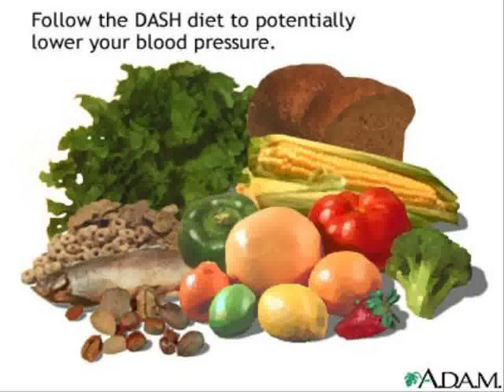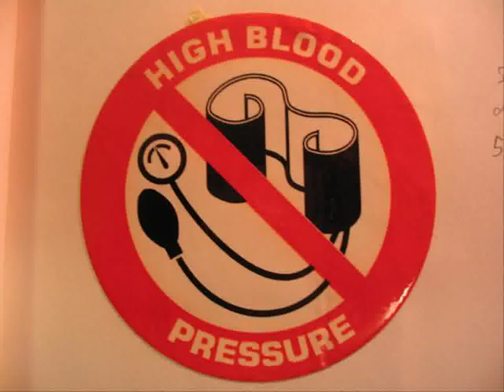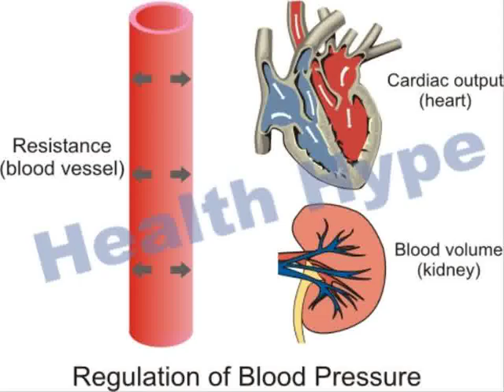What To Eat For High Blood Pressure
When it comes to lowering your blood pressure, these foods are among your best bets.
1. Low falt milk
2. Spinach and fish
3. Unsalted flower seeds
4. Beans
5. Baked white potatoes
6. Banana
7. Soy Beans
8. Dark chocolate